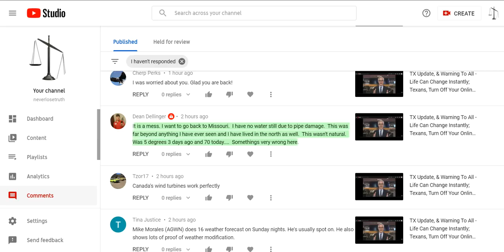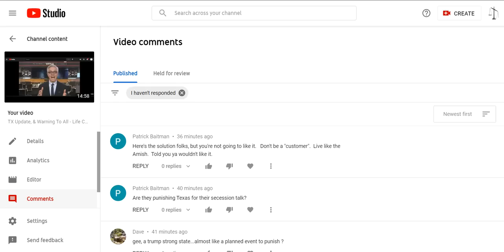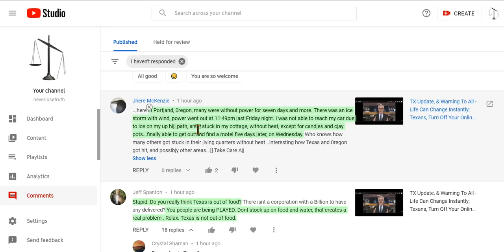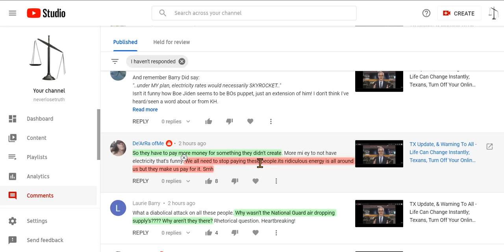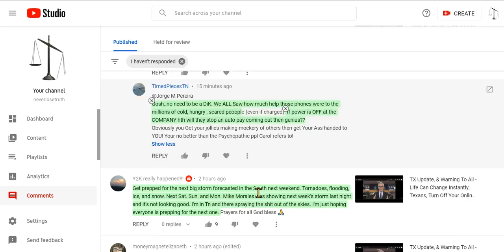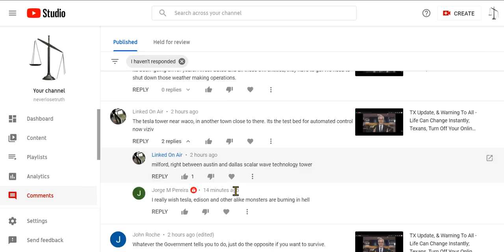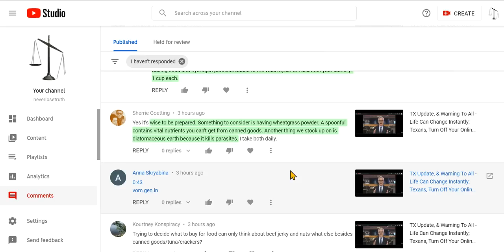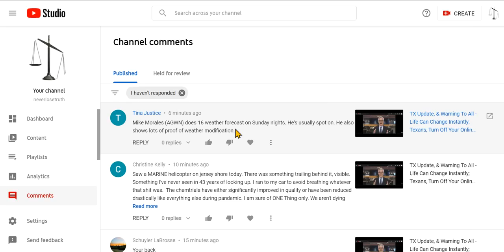Just Talking: Reading Comments, & Boy, I Sure Missed Y'all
You got me through these past two weeks. But here is where I feel at home, or at cyberhome. whatever - it's great to be back with everyone, again.